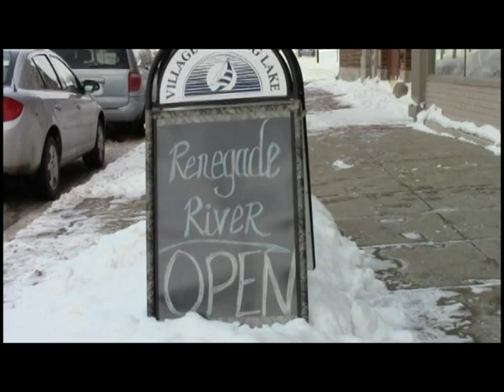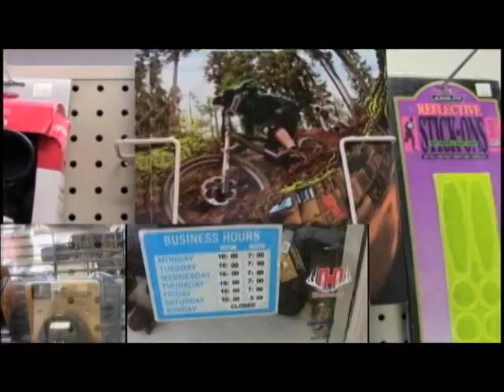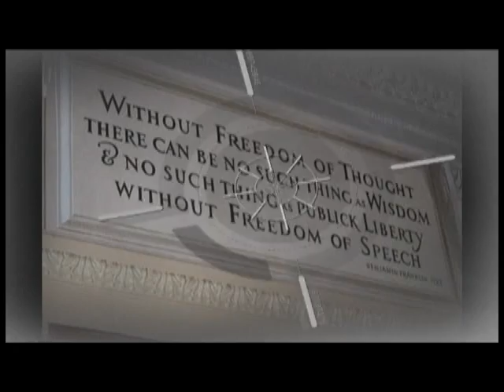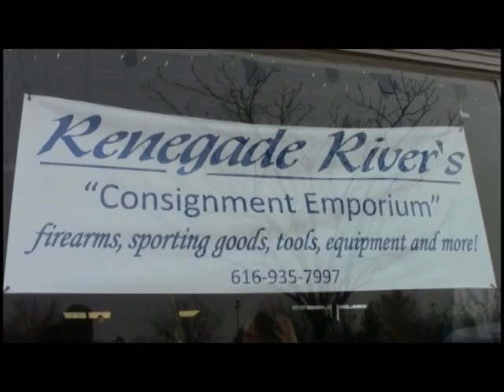The Mike Hewitt Show with Mike Hill 5 25 2014